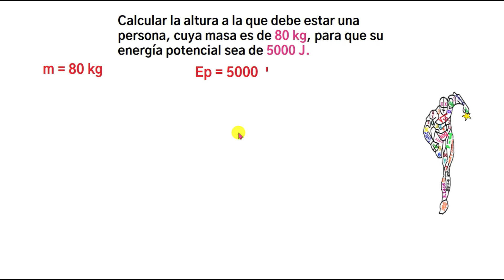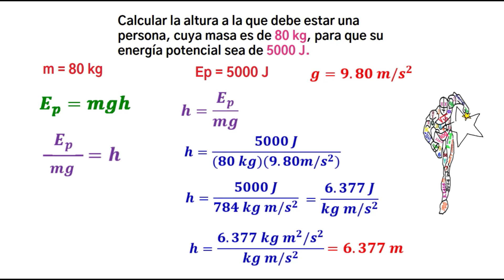Energía Potencial.Potential energy. Calcular la altura a la que debe estar una persona cuya masa es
😍Es un ejercicio de energía potencial. Donde vamos a despeja en la formula de la energía potencial, la incógnita h. La masa y la gravedad que están multiplicando pasan a dividir. Luego, sustituimos los valores en la fórmula.👧🏽

🟣It is an exercise in potential energy. Where we are going to clear in the potential energy formula, the unknown h. The mass and gravity that are multiplying go on to divide. Then, we substitute the values into the formula...